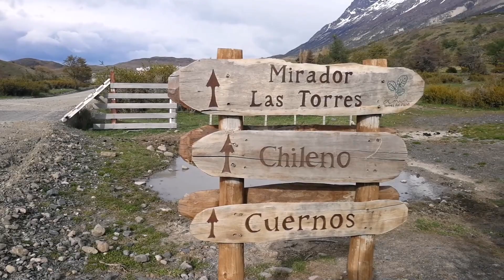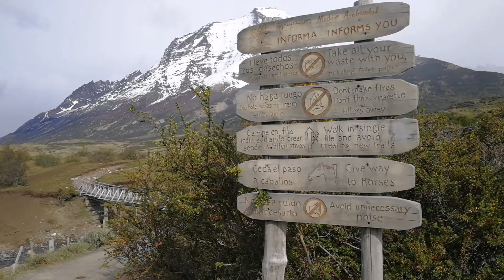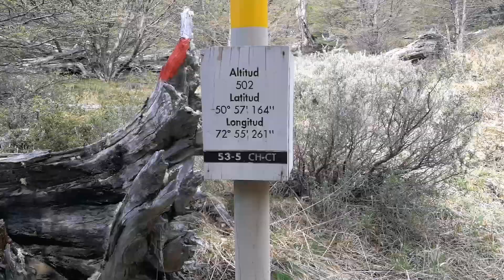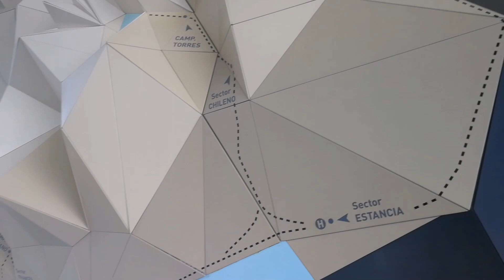Le torri del Paine in Cile: bellezza e tanto vento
Quasi in fondo al mondo per farci togliere il fiato da queste bellezze, le torri del Paine!